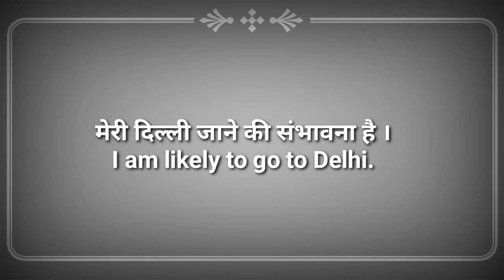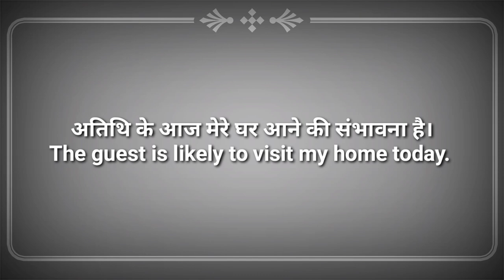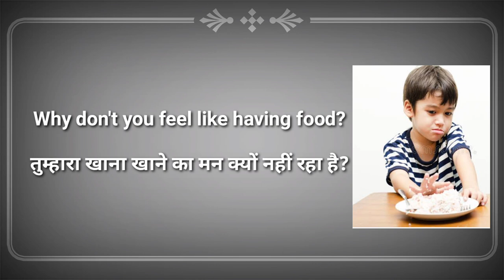Free Spoken English Course - Usage of Feel like and Likely to in Hindi with examples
Guys, in this video you will get to know what are the usage of likely to and feel like. Moreover, I have also added some vocabulary words that are very useful in our daily conversation. I hope you will like this video.